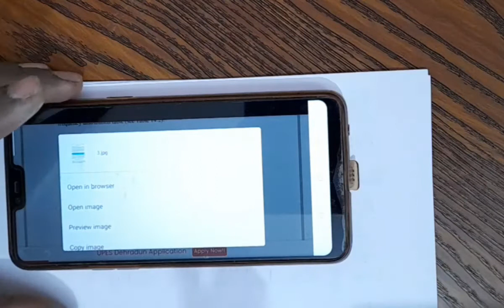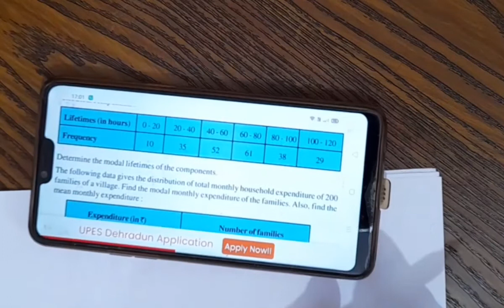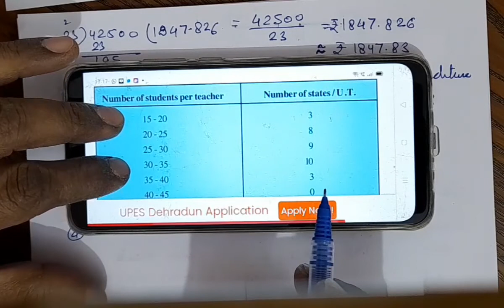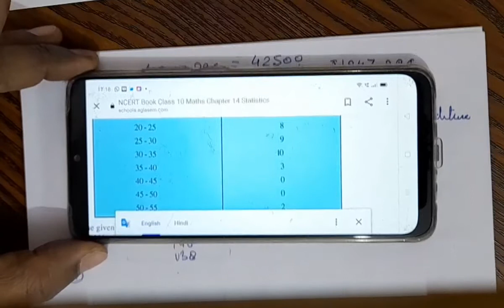statistics 23rd January